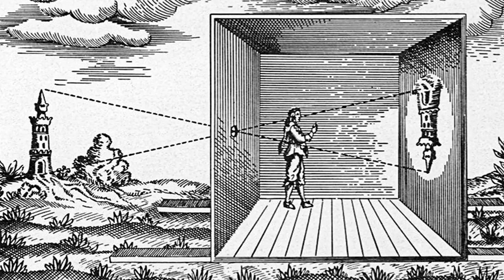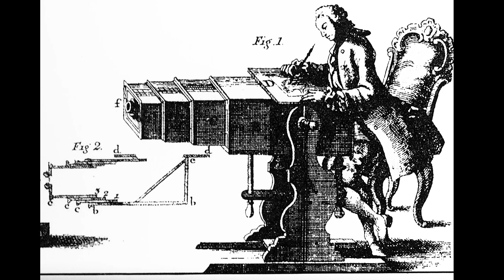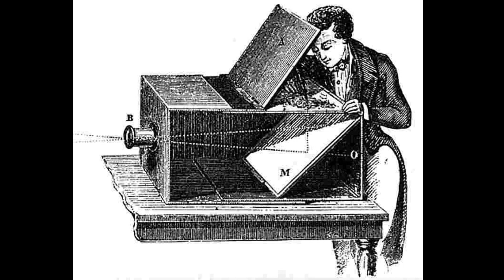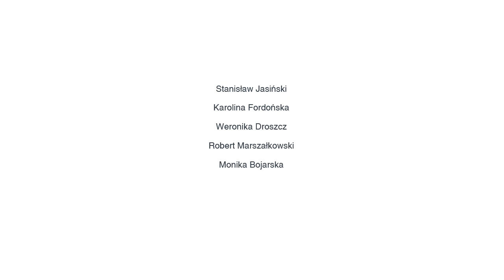Od camera obscura do ciężkiej kamery fotograficznej cz.1 - wykład Stanisława Jasińskiego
01. 1646 Johannes Kepler, Ad Vitellionem paralipomena (Astronomiae pars optica).camera obscura diagram, I wydanie 1604, wydanie z 1646,
źródło: Alchetron The Free Social Encyklopedia

02. 1641 Alexander Adriaenssen, Martwa natura z krewetkami i krabami na cynowym talerzu MN Warszawa,

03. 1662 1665 Johannes Vermeer, Lekcja muzyki,

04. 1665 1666 Johannes Vermeer Dziewczyna z perłą (fragment).

05. 1769 Camera obscura z tubusem i obiektywem G.F. Brandera.
Georg Friedrich Brander, Krótki opis nowo zmodyfikowanej camera obscura z kilkoma dodatkami, (Kurze Beschreibeung /…/Camera Obscura/…/) Augsburg 1775

06. 1825 około Camera obscura – konstrukcja

07. 1927 Nicephore Niepce Widok z okna w posiadłości Le Grass

08. 1838 Louis Daguerre Pierwszy człowiek na fotografii

09. 1838 Pierwszy człowiek na fotografii – zbliżenie.

10. 1839 Camera obscura i kamera fotograficzna Daguerotype

11. 1844  Portret Louisa Daguerra fot. E.Thiesson

12. 1838 około W. H. F. Talbot, Kwiaty, liście i łodyga
Na podstawie negatywu j/w wykonał czarno-biały negatyw i pozytyw oraz zestawienia dokonał Stanisław Jasiński

13. Kamień litograficzny

14. 1843 William Henry Fox Talbot, View of the Boulevards of Paris

15. 1895 około Konrad Brandel podczas pracy w Spale

16. 1900 George Lawrence, Kamera fotograficzna Mamut (Mammoth)

17 1900 George Lawrence Ekspress Chicago &Alton Railway 01

18 1900 George Lawrence Plakat Chicago &Alton Railway Road